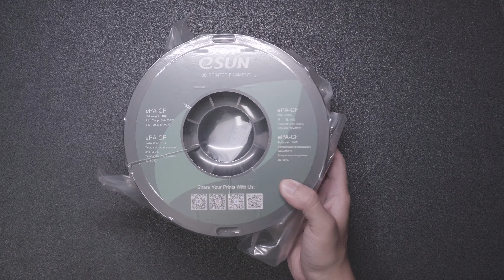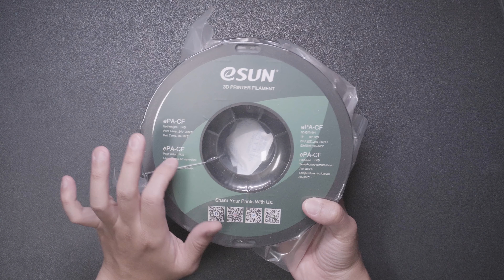eSUN PA-CF 출력 테스트 with Creality K1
일반 필라멘트에 비해서 튼튼한 것으로 알려진 PA-CF 필라멘트를 사용해봤습니다. eSUN 의 제품을 사용해봤는데, 일반 PLA에 비해서 확실히 출력 난이도가 높더군요.

가장 큰 원인은 베드 안착이 상당히 까다로웠습니다. Creality K1 프린터의 최대 온도인 100도로 베드 온도를 올려도 안착이 잘 안되더군요.

수 많은 실패 끝에 목공용 풀을 활용해서 안착을 하고 출력을 할 수 있었는데요. 확실히 출력 난이도는 있지만, 일반 PLA에 비해서는 더 튼튼한 인상을 받을 수 있었습니다.

3D printer

eSun PA-CF fillament